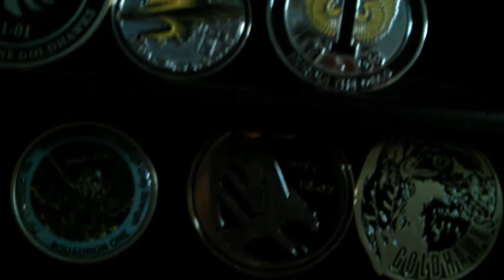Tiger Pounce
Last Tiger March